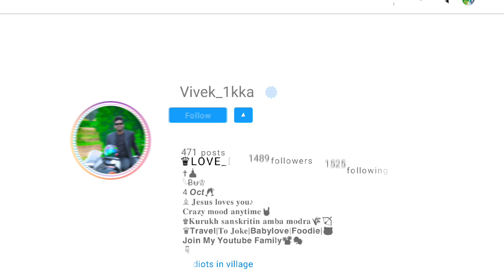My Christmas Crib( Charni) ll क्रिसमस की बधाईll चर्नीl Vivek Ekka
My Christmas Crib( Charni) ll क्रिसमस की बधाईll चर्नीl  2022- 23 Vivekekka
Marry Christmas. 🎅☃️

Keep watching and keep loving 💞
Follow me on:- Vivek Ekka vivekekka 💞

You Q..

happy Christmas 🎄
my_first_vlog Christmas 🎄
myfastvideo Christmas
funybaby happy Christmas 🎄
Christmas tree 🌲
Christmas day winter time
Christmas party
christmas charni design
christmas charni kaise banate hain
christmas charni decoration
christmas charni
christmas charni banane ka tarika
christmas charni kaise banaen
christmas charni drawing
christmas charni kaise banaye
christmas charni set
christmas charni making